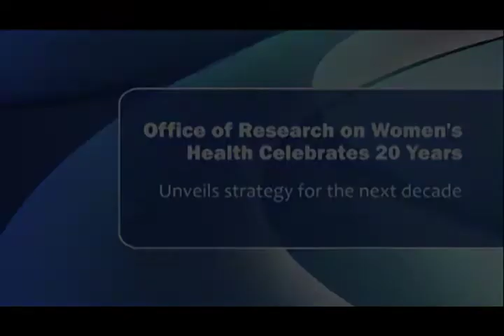An Interview with Dr. Bernadine Healy: Office of Research on Women's Health Celebrates 20 Years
Dr. Bernadine Healy, former NIH director speaks about the 2020 vision unveiled by the Office of Research on Women's Health.